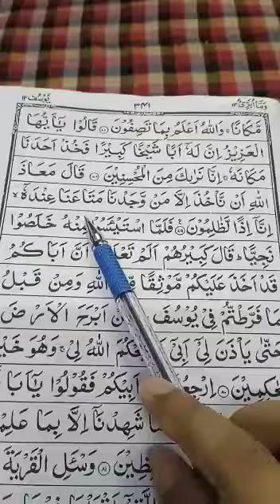Quran learning For Kids Lesson-787987